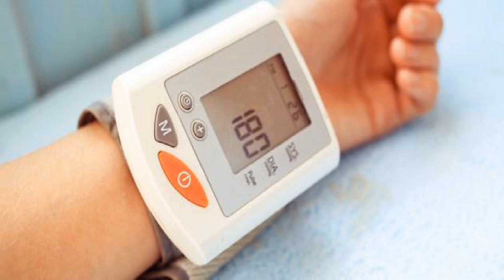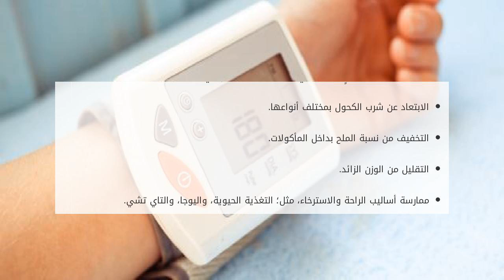معدل ضغط الدم الطبيعي للإنسان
محتويات

١ ضغط الدم
٢ ضغط الدم الطبيعي
٣ قياس ضغط الدم
٤ أهمية متابعة ضغط الدم
٥ الوقاية من أمراض ضغط الدم

ضغط الدم
هو عبارة عن قوّة دفع الدم بداخل معدل ضغط الدم الطبيعي للإنسان